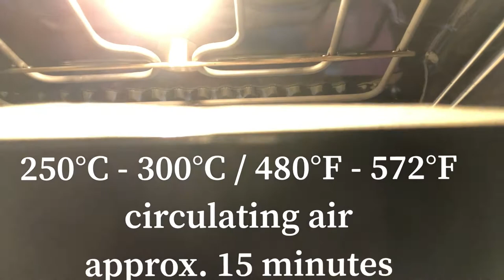Karelian Pies | Marjatta’s Kitchen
Hello and welcome to my first video!

I’m Marjatta. On this channel I want to show you my favourite recipes with step by step instructions.

Today we are making Karelian Pies. They are traditionally eaten in Finland, my home. Very delicious with egg-butter.

PS: Activate the bell!

Your Marjatta 😄😋

MARJATTA’S RECIPE: (for around 20 pcs.)

Marjatta’s Karelian Pies / Marjattan Karjalan piirakkat

Filling/Rice Porridge :
250 ml Water 💧
250 ml Rice 🍚
500 ml Milk 🥛
1 tsp Salt 🧂

Dough:
100 ml Water 💧
1/2 tsp Salt 🧂
120 ml wheat flour
120 ml rye flour

Spread / Egg butter (Munavoi):
1 1/2 tsp Salt🧂
50g Butter 🧈
1-2 hard boiled (approx.15 minutes) Eggs 🥚